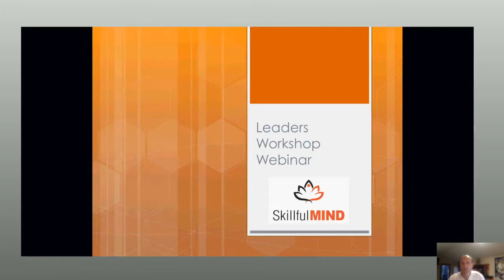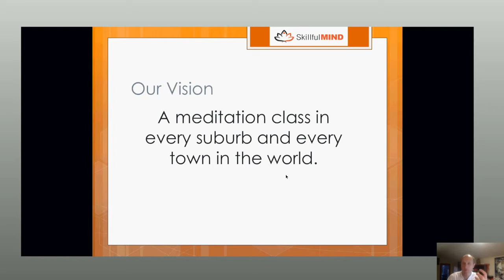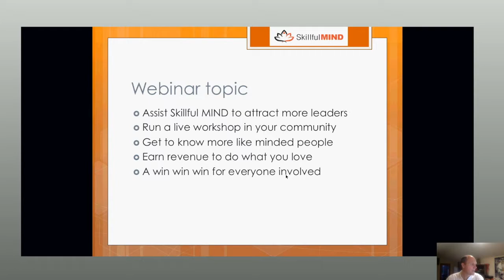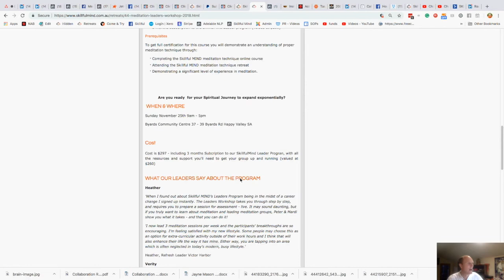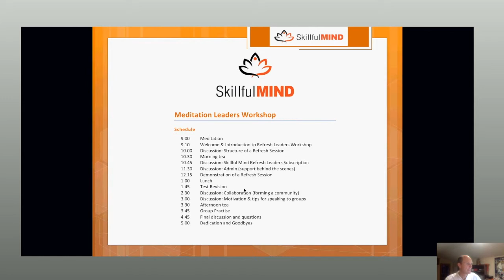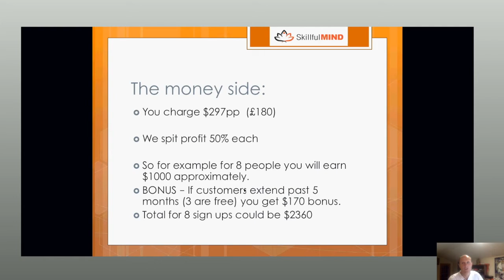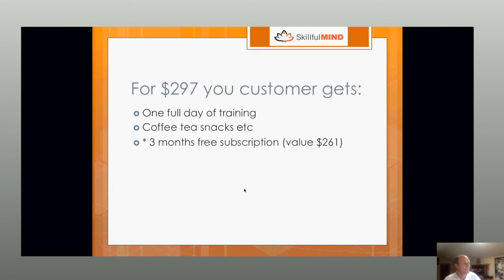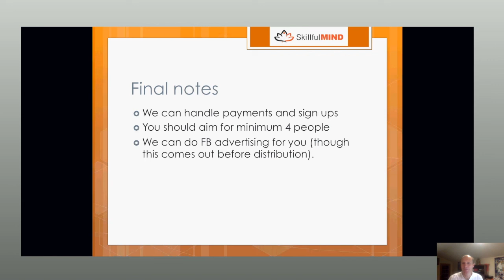Leader Workshop Webinar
Run a Leader Workshop for Skillful MIND and promote mediation around the world.